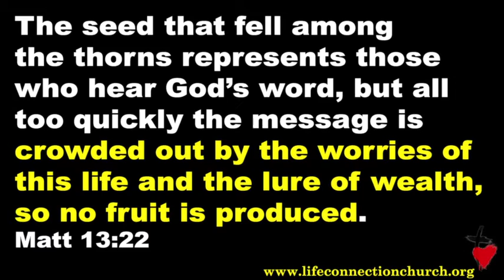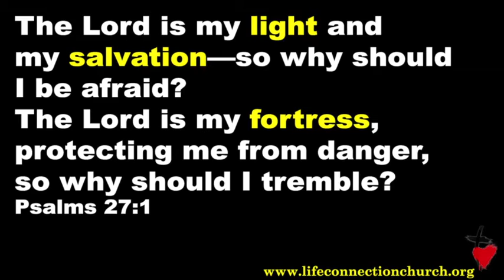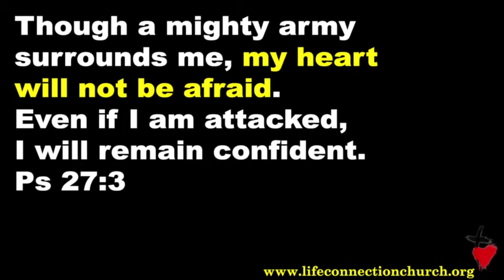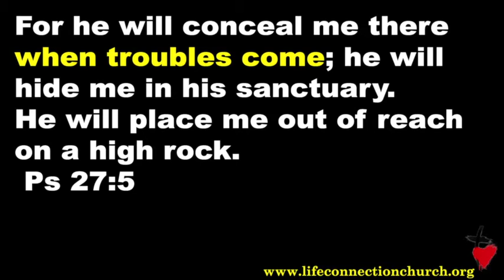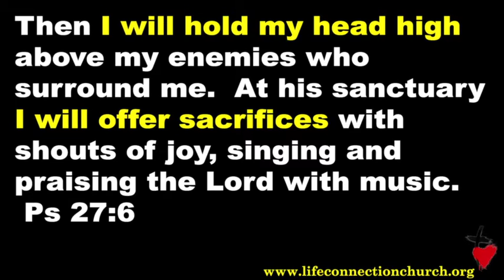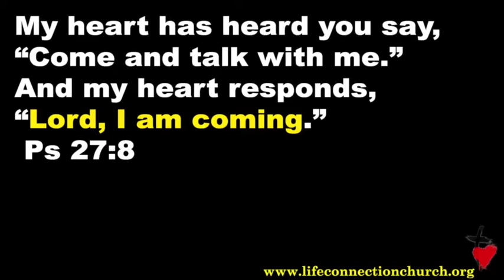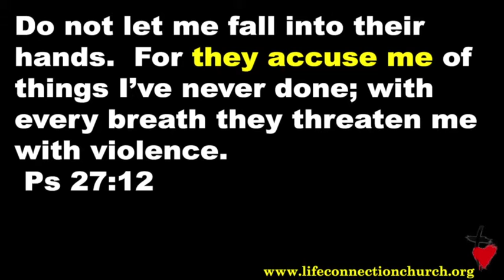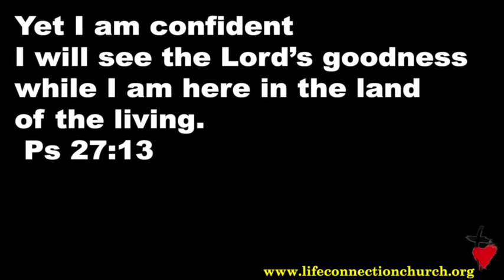How To Conquer Fear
Fear impairs your spiritual hearing.

The seed that fell among the thorns represents those who hear God’s word, but all too quickly the message is crowded out by the worries of this life and the lure of wealth, so no fruit is produced. Matt 13:22

1)  Conquer the fear of the moment.

LEAP – Listen - Engage - Apply – Produce

The Lord is my light and my salvation—so why should I be afraid?  The Lord is my fortress, protecting me from danger, so why should I tremble? Psalms 27:1

• God is my light.
• God is my rescuer.
• God is my safe place.

2 When evil people come to devour me, when my enemies and foes attack me they will stumble and fall.
3 Though a mighty army surrounds me, my heart will not be afraid.  Even if I am attacked, I will remain confident.
4 The one thing I ask of the Lord—the thing I seek most—
is to live in the house of the Lord all the days of my life, delighting in the Lord’s perfections and meditating in his Temple.
5 For he will conceal me there when troubles come; he will hide me in his sanctuary.  He will place me out of reach on a high rock.
6  Then I will hold my head high above my enemies who surround me.  At his sanctuary I will offer sacrifices with shouts of joy, singing and praising the Lord with music.

2)  Conquer the fear of failing God.

7 Hear me as I pray, O Lord.  Be merciful and answer me!
8 My heart has heard you say, “Come and talk with me.” And my heart responds, “Lord, I am coming.”
9 Do not turn your back on me.  Do not reject your servant in anger.  You have always been my helper.  Don’t leave me now; don’t abandon me, O God of my salvation!
10 Even if my father and mother abandon me, the Lord will hold me close.

3)  Conquer the fear of whatever lies ahead.

Practice staying in God’s presence at all times.

11 Teach me how to live, O Lord.  Lead me along the right path, for my enemies are waiting for me.
12 Do not let me fall into their hands.  For they accuse me of things I’ve never done; with every breath they threaten me with violence.

Focus on God’s goodness and know He wants what is best for you in the context of the growing of “The Kingdom.”

13 Yet I am confident I will see the Lord’s goodness while I am here in the land of the living.

It’s easier to be patient if you are confident.

14 Wait patiently for the Lord.  Be brave and courageous. Yes, wait patiently for the Lord.